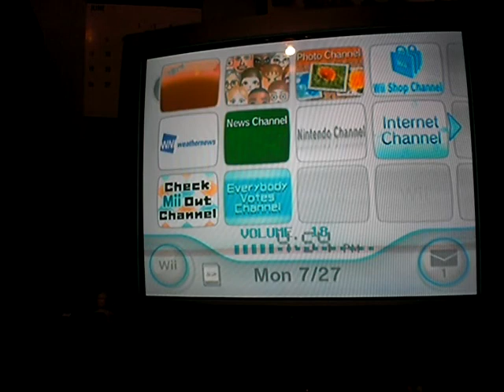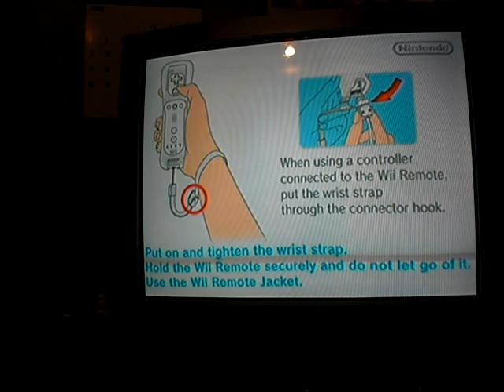Retro Video Games - 2008 - How to Play Wii Music Pitch Perfect by Owner of Seven World Records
Filmed on July 27th, 2015.  If you go to "Wii-Records" and look under "Wii Music" you will see that I currently own 7 of 8 world records.  I don't own the tough Level 8 record.  However, all of these records are breakable and probably somebody already has, but they
haven't certified the record.  It is tough to get much higher on Levels 1-4 because I went about as fast as possible, but there is definitely room for improvement on Levels 5-8.  I practice about an hour a day and it definitely makes listening to music more enjoyable because my relative pitch is so strong.  That being said, I do not have perfect pitch and some days my singing sounds pretty good and some days my singing is not great.  Therefore, the ability to hear pitch well does not necessarily translate to the ability to sing pitch well.  However, I think this game is an outstanding teaching tool for both the amateur musician such as myself and the professional musician.